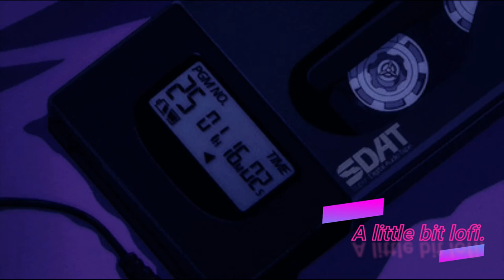LOFI (FREE MUSIC)| BIKES AT THE PIER